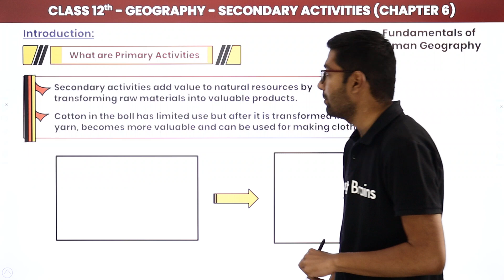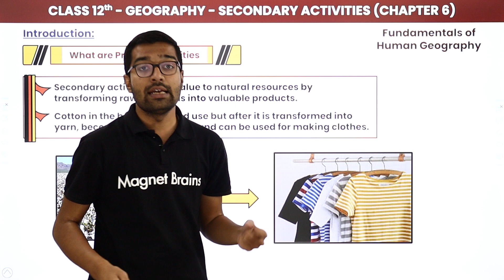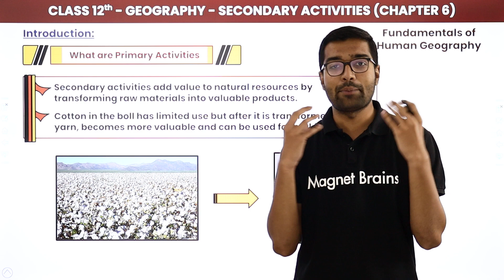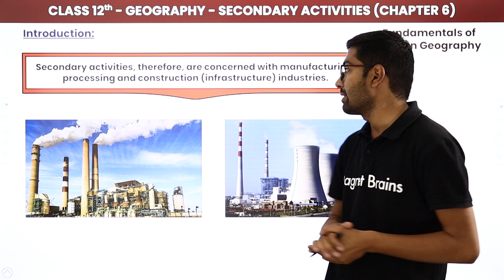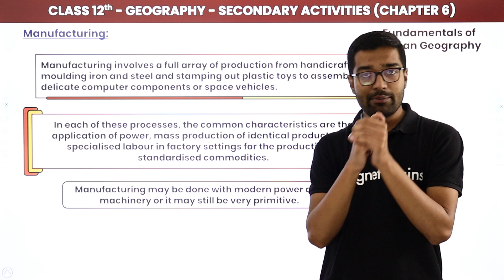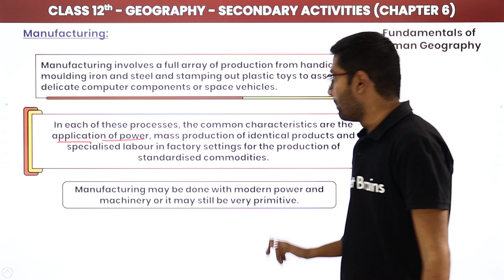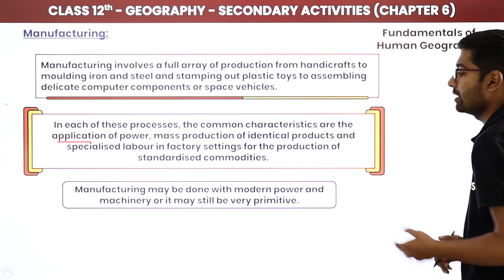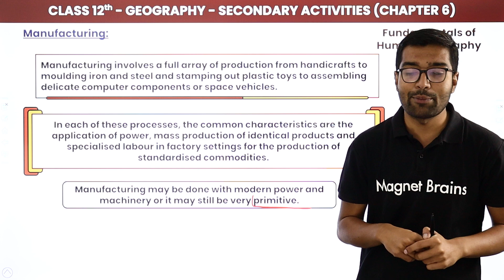Secondary Activities - Introduction | Class 12 Geography Chapter 5 (2023-24)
✔️ Class: 12th
✔️ Subject: Geography
✔️ Chapter: Secondary Activities (Chapter 5)
✔️ Topic Name: Introduction to Secondary Activities and Manufacturing
✔️ Topics Covered in This Video (Siddharth Sir): Introduction to Secondary Activities and Manufacturing from chapter Secondary Activities have been discussed in this video.
00:00 Introduction: Secondary Activities and Manufacturing: Explanation
00:45 Introduction of Secondary Activities and Manufacturing
06:16 Manufacturing
11:23 Website Overview

secondary activities class 12 important questions .